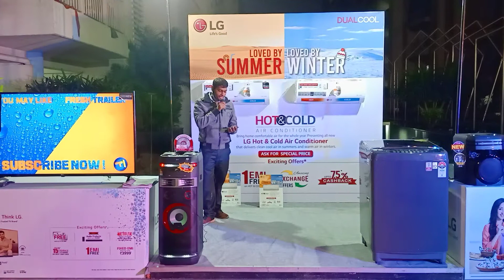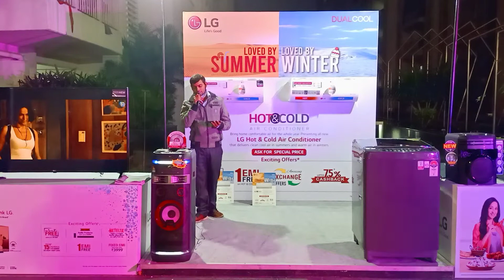LG products display By Sai Events